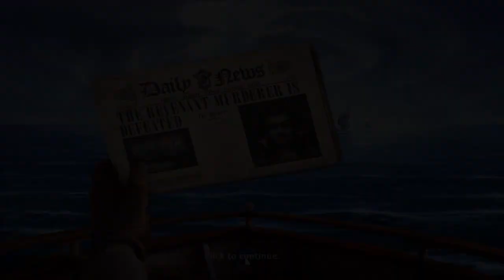Let's Play - Dark Mysteries - The Soul Keeper - Full Walkthrough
Charles Dexter Ward has summoned you to the island of Pawtuxet to stop a renegade spirit that is murdering the townspeople. The spirit is using human souls to become immortal, and you will be next if you can’t stop him. Based on the novel by H.P. Lovecraft, this Hidden-Object Puzzle Adventure game will test your investigative skills as you solve the mysteries of Ward’s family and complete the ritual that will banish this evil spirit once and for all!

Available from:
Bigfish Games: